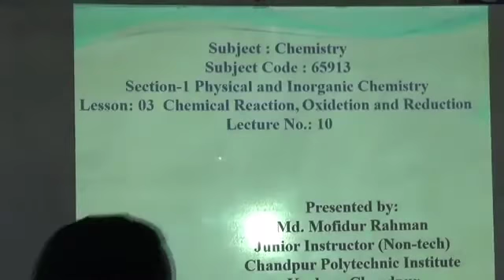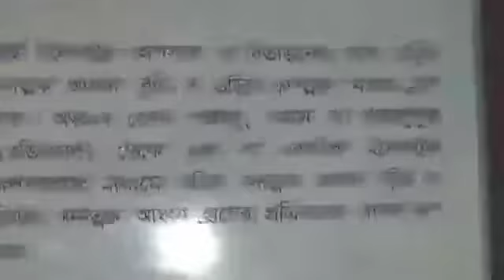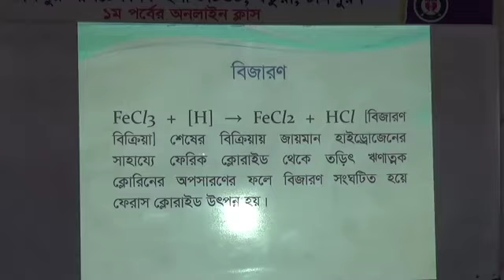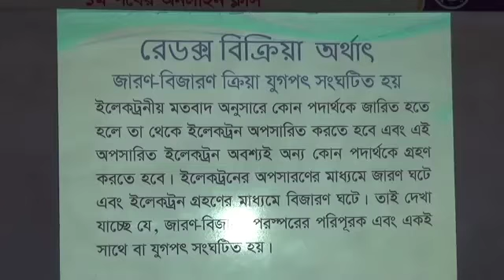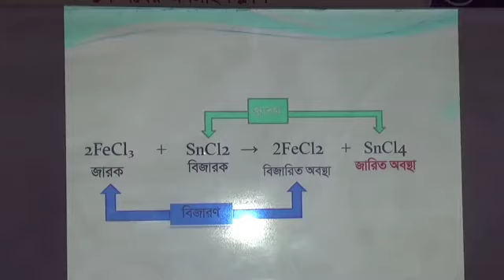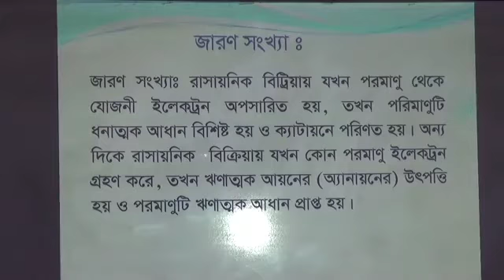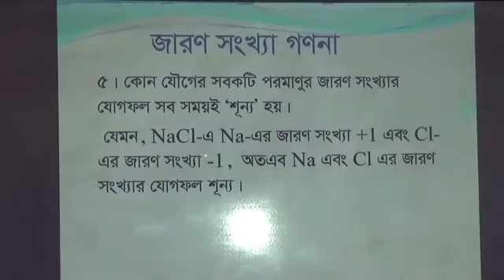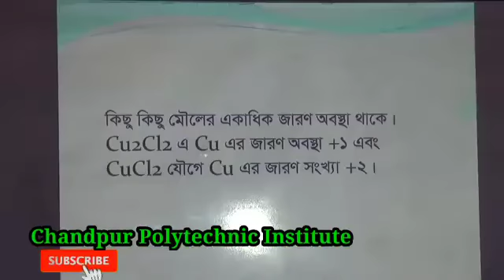Electronics Technology Subject Name: Chemistry Subject Code: 65913 Lecture: 10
Teacher'sName:
Md. Mofidur Rahman